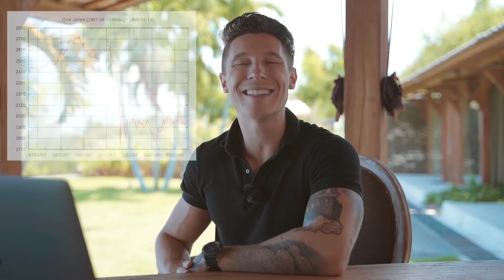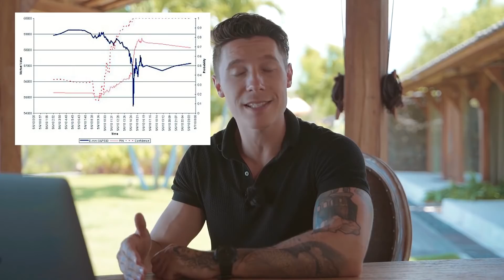Qu'est ce qui provoque un krach boursier?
▬▬▬▬▬▬▬▬▬  NOS FORMATIONS   ▬▬▬▬▬▬▬▬▬▬

▬▬▬▬▬▬▬▬▬▬▬▬▬ OUTILS ▬▬▬▬▬▬▬▬▬▬▬▬

Les Krach Bousiers sont souvent dût à une bulle spéculative c'est-à-dire à une mauvaise estimation du marché boursier par rapport à la réalité.
Les différents krachs boursiers :

Le Krach Boursier de 1929 lié à l’emprunt pour investir dans les valeurs agricoles
La crise de 1987 lié à l’inflation américaine et déclenché par des robots traders
Le Krach de 2008 des subprimes lié aux emprunt immobilier non remboursé et déclenché par l’augmentation des taux interbancaires qui donne suite à une perte de confiance généralisée

Le krach boursier éclair de 2010 de 36 minutes suite à une vente massive d’action d’une entreprise à hauteur de 4,1 milliards de dollars engendrant la perte de milliards de dollars de traders haute fréquence

Je ne suis pas reconnu comme un professionnel par l'état ou un organisme financier publique mais juste un particulier qui vit pleinement de ses investissements qui partage son expérience. Investir comporte des risques dont vous êtes le responsable.